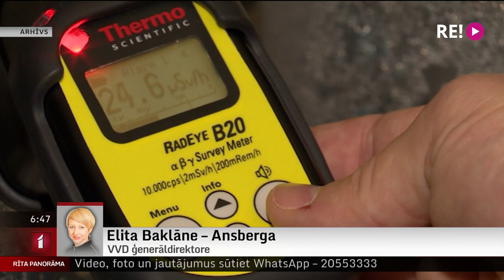Telefonintervija ar Valsts vides dienesta ģenerāldirektori Elitu Baklāni – Ansbergu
Valsts vides dienesta rīcībā vakar nonāca informācija, ka Čornobiļas - Kijivas augstsprieguma līnijas bojājuma dēļ ir pārtraukta elektroapgāde bijušajai Čornobiļas atomelektrostacijai.
       Radiācijas noplūde nav konstatēta, bet par iespējamiem radiācijas riskiem Latvijā šorīt saruna ar Valsts vides dienesta ģenerāldirektori Elitu Baklāni – Ansbergu.